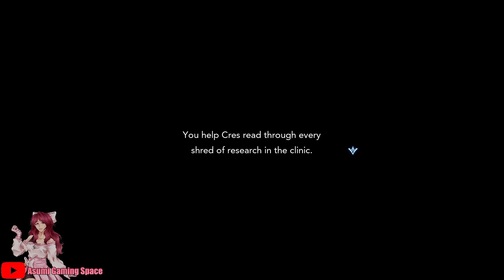Harvestella: Trials and Tribulations/A Fragile Heart/From Mom and Dad(Cres's Story 6&7&8 Event)!! ❤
I'm back to sharing character events I've already recorded! Cres discovered that someone got the same disease as her parents had and she wanted to help him out so luna decided to help her as well so check out what happened and stay tuned for more events!